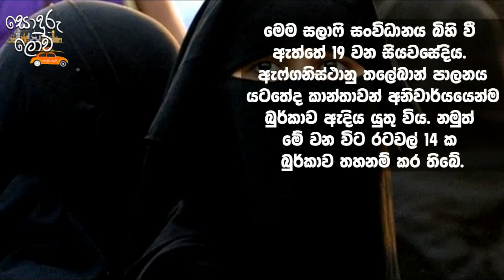බුර්කා ඇදුමේ පසු බිම කුමක්ද ? burka niqab hijab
මේ බුර්කා ඇදුමේ පසු බිම කුමක්ද ? මේ ඇදුම මුස්ලිම් කාන්තාවන්ට අදින්නට සිදු වුයේ ඇයි?

උපුටා ගැනීම - සිරිකත